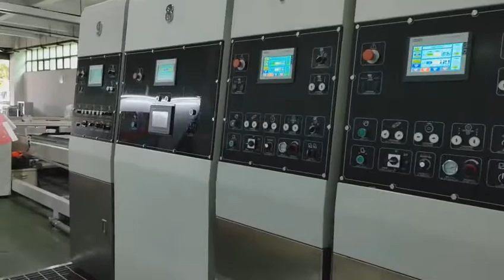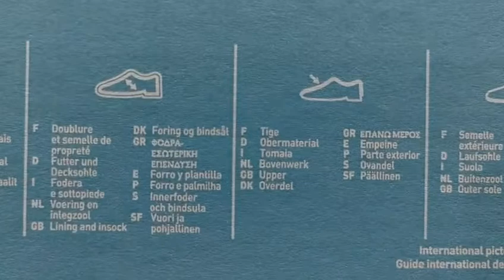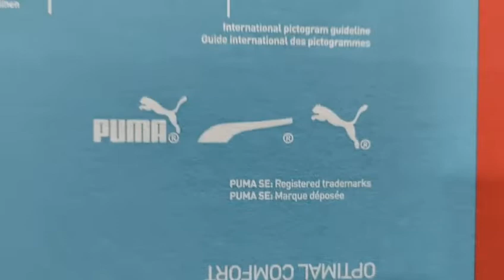cardboard box printing machine / flexographic printing machine manufacturers